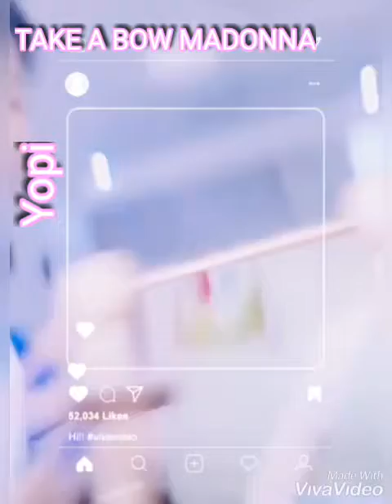Take a bow Madonna.covered by yopi